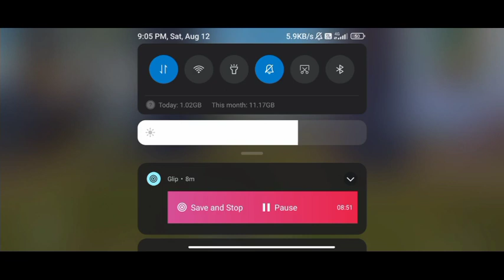headshot Trek in betelgraund mobile India 😱😱 headshot Trek